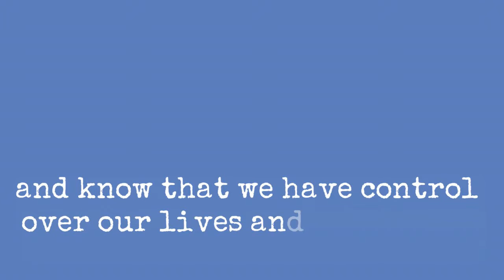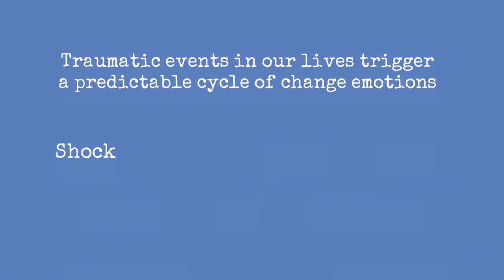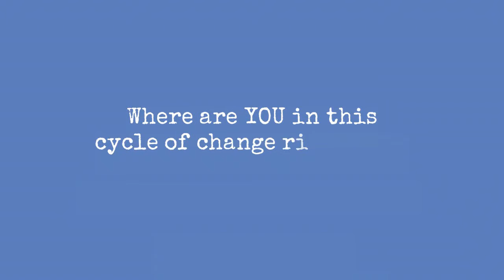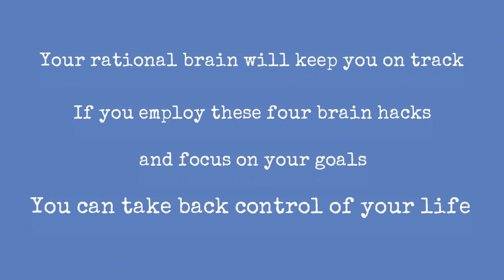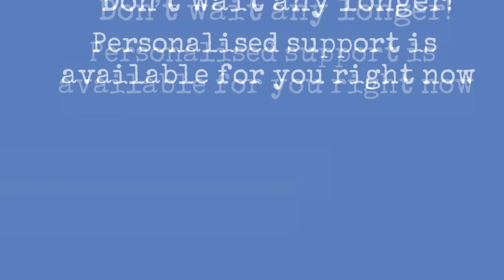Where are you in the cycle of change?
Try these four brain hacks that will help inspire you towards change and create a better version of you 🌺